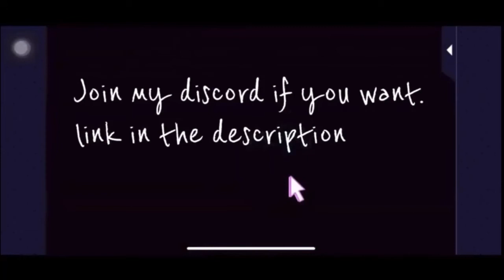Kazuomi Shido Season 3 His POV episode 2 - Masquerade Kiss